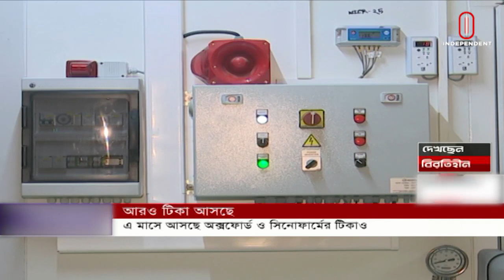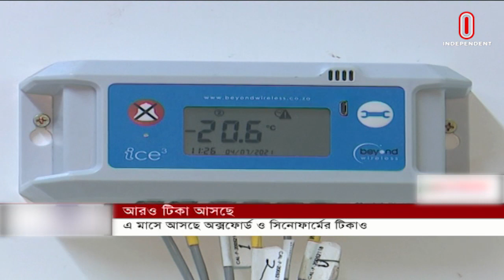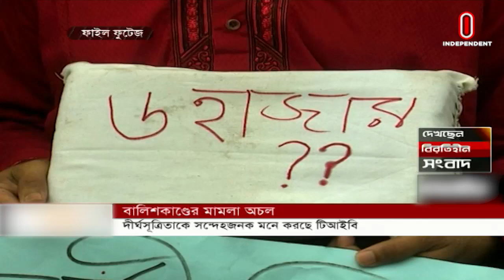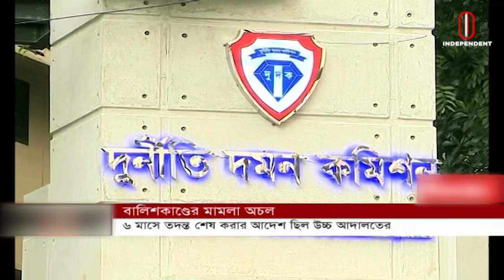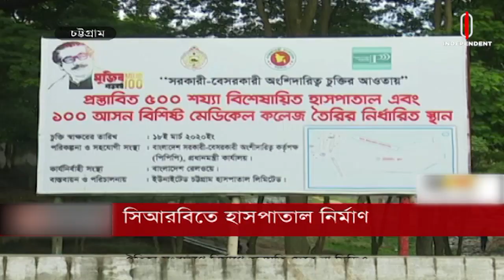Break Free News AT 09 AM || বিরতিহীন সকাল ০৯টার খবর || [16 July 2021]